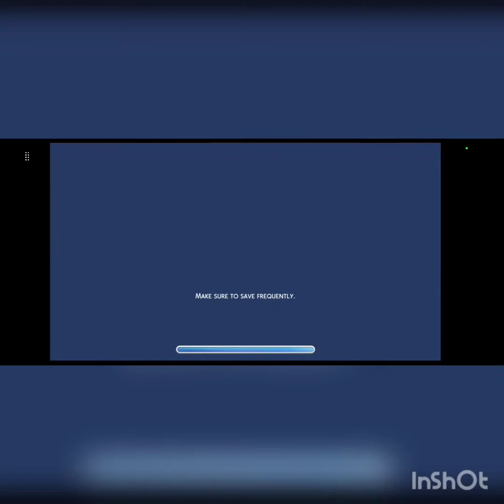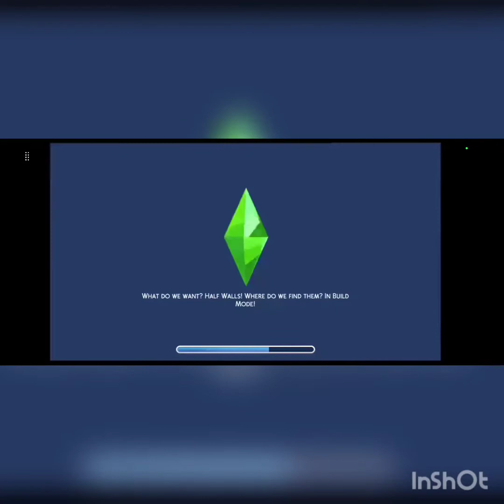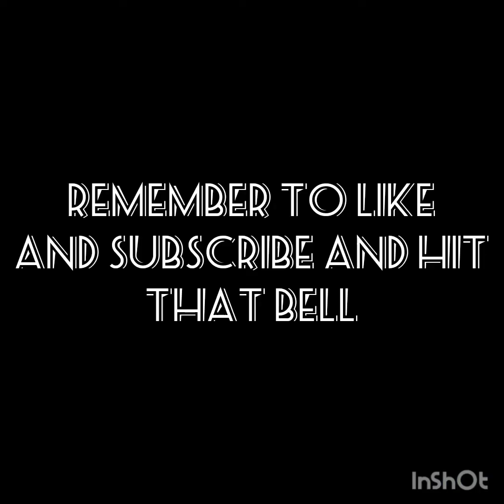Sim4 part1 The fake Tavis scott